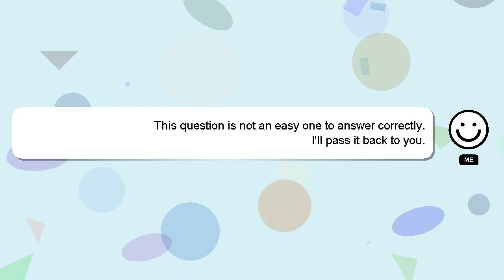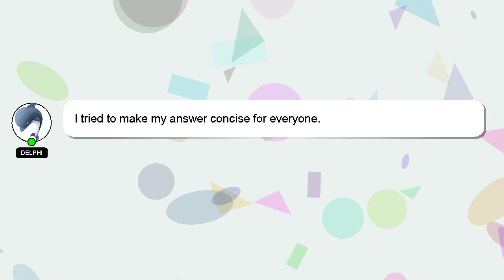How to claim weekend data rollover in vodafone?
Allow me to introduce myself briefly, Howdy, my name's Delphi. I help you answer your questions. - How to claim weekend data rollover in vodafone?

If you require more detailed information, please don't hesitate to comment or chat with me. Providing an answer will be acknowledged and appreciated with a 'heart' from me.

*1 What we are experimenting :*